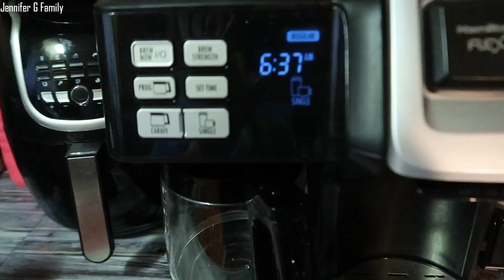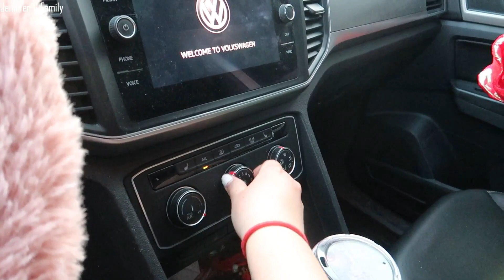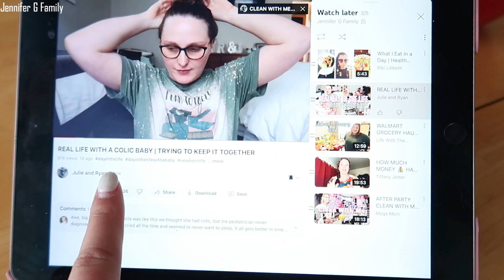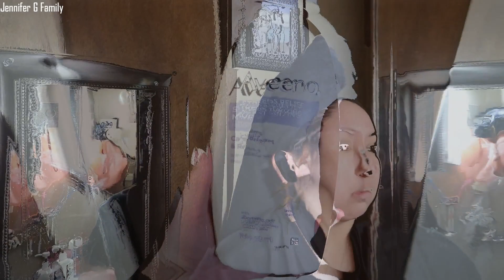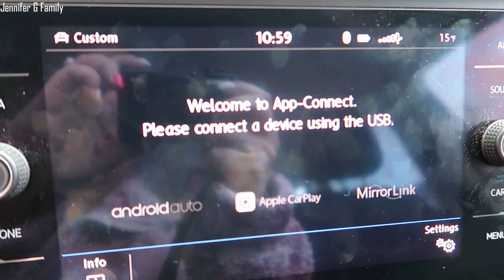PRODUCTIVE 6:30AM MORNING ROUTINE OF A STAY AT HOME MOM OF 1| Jennifer G Family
Sharing my productive morning routine being a stay at home mom of 1! My morning started at 6:30 today and ended at 11 am.
☀️ We are high school sweethearts! Started dating in 10.7.13 and got married on 10.6.18
☀️ Wisconsin cheeseheads 🧀
☀️We have one daughter, miss Ivonna, who was born in September of 2016!
☀️ Jacob is a Trucker
☀️ Jenny is a Substitute Teacher
☀️ This channel is focused on vlogs, trying to concieve (TTC) cleaning motivation, days in our life, parenting, motherhood, and GROWING A COMMUNITY!
☀️We will be uploading every TUESDAY & FRIDAY 8AM CST

Thank you guys for viewing our videos! We hope you enjoy watching as much as we enjoy putting them together!

💙 Editing Software: Wondershare Filmora
💙 Thumbnails: Canva & PicMonkey

❣️EQUIPMENT USED❣️
Canon G7X Mark ii: